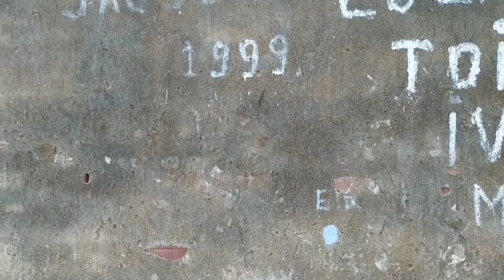FINAL DE TARDE AQUI NO SERTÃO NORDESTINO, UMA PALESTRA COM FAMILIARES.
Felipinho ficou feliz com o presente que recebeu hoje.

Olá pessoal, desde já agradeço por estar sempre acompanhando nosso trabalho🙏🏽🌵❤️

Que Deus abençoe a todos grandemente🙏🏽❤️